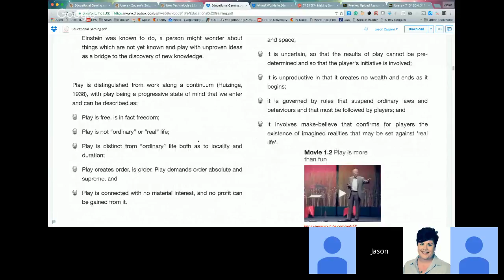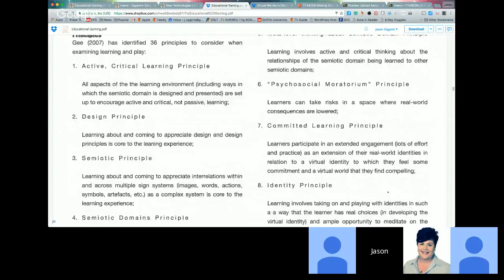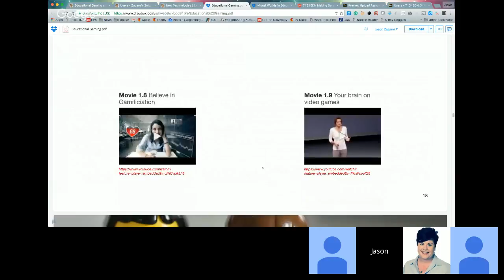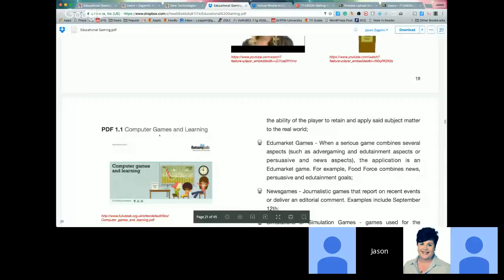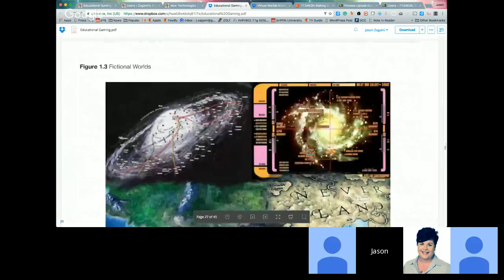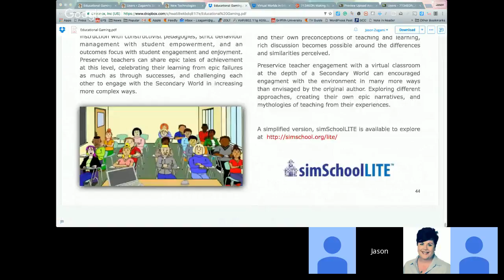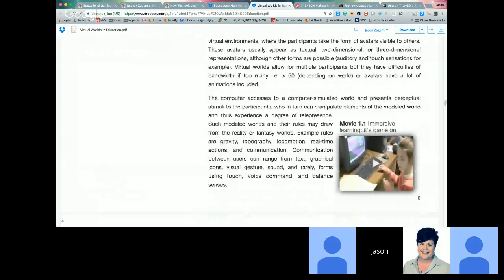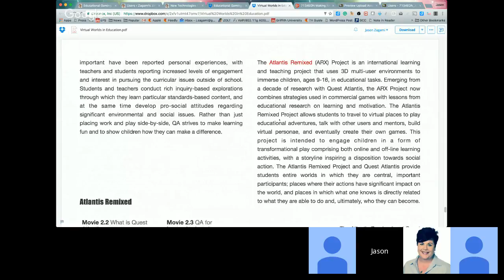7134EDN Making Sense of Learning and New Technologies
Making Sense of Learning and New Technologies explores emerging educational trends, technologies, and challenges, through their potential to transform learning and teaching in organisations. We will examine these challenges from three perspectives: the evolving learning environment; the technologies themselves; and the processes that can influence change to learning environments. You will explore a range of case studies, models and policies in developing a broad understanding of the role of digital technologies in contemporary learning, conduct a futures research study on the technologies most likely to impact education, and develop an organisational implementation plan to transform a learning environment.

Week 5 agenda:
Educational Technologies